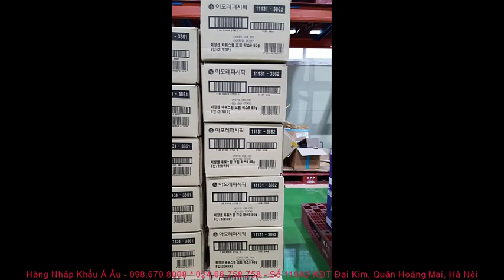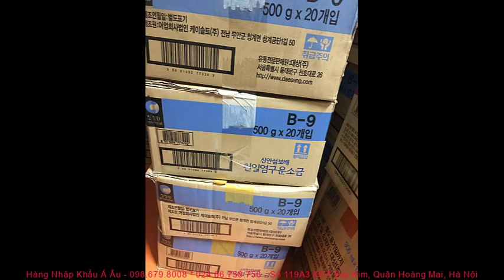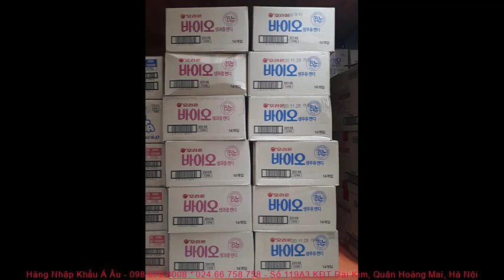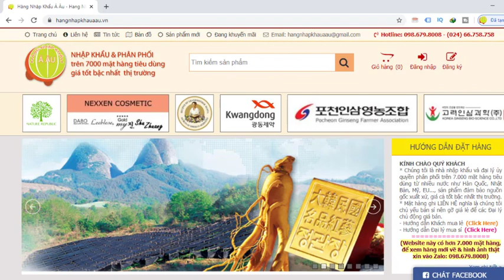Nối tiếp những chuyến hàng nhập khẩu Hàn Quốc, EU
Nối tiếp những chuyến hàng nhập khẩu Hàn Quốc, Mỹ, Pháp, Đức...
Hàng Nhập Khẩu Á Âu - nhập khẩu và phân phối trên 7.000 mặt hàng tiêu dùng Hàn Quốc và các nước gồm: hóa mỹ phẩm, thực phẩm chức năng, hàng gia dụng, đảm bảo chất lượng, giá cả tốt bậc nhất thị trường.
HÀNG NHẬP KHẨU Á ÂU
Số ĐKKD: 01M8013050
Cơ sở 1: Số 119 A3 Khu Đô thị Đại Kim, Quận Hoàng Mai, TP Hà Nội (Xem Bản đồ)
Người đại diện - Chủ tài khoản: HÀ THỊ MINH PHƯƠNG
- STK: 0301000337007 - tại Vietcombank - Chi nhánh Hoàn Kiếm - Hà Nội.
- STK: 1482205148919 - tại Agribank -Chi nhánh Hùng Vương - Hà Nội.
- STK: 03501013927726 - tại Maritime Bank Định Công - Hà Nội.
- STK: 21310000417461 - tại BIDV - Chi nhánh Nam Hà Nội.
Xem thêm:
- Các sản phẩm sâm Hàn Quốc nhập khẩu:
- Các sản phẩm nấm linh chi Hàn Quốc nhập khẩu:
- Các sản phẩm đông trùng hạ thảo Hàn Quốc nhập khẩu:
- Các sản phẩm glucosamine hỗ trợ điều trị xương khớp nhập khẩu:
- Các sản phẩm canxi hỗ trợ điều trị xương khớp nhập khẩu:
- Các sản phẩm an cung ngưu hoàng hoàn nhập khẩu:
và hàng nghìn mặt hàng nhập khẩu khác, chi tiết hàng mới về + hình ành xin Quý vị vui lòng xem trên tường zalo kho hàng